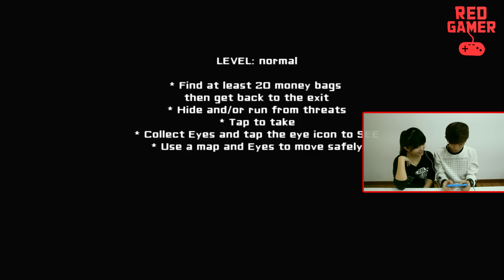RED GAMER（遊戲試玩節目）－ Koay & 陳太の超恐怖遊戲！（EYES）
你覺得這個遊戲不恐怖 ？
那你就錯了！

這一集的Red Gamer邀請了這一集Koay介紹手機遊戲！